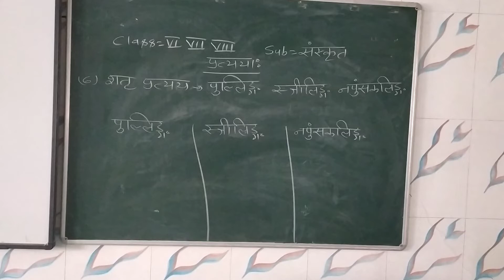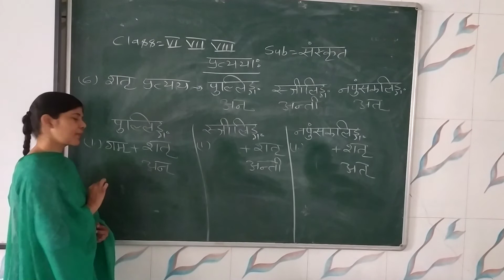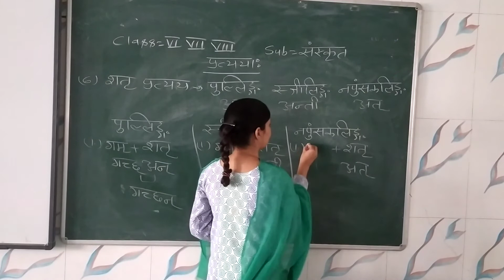Class 6th 7th 8th Sanskrit प्रत्यय: